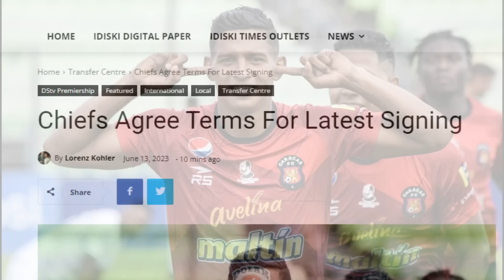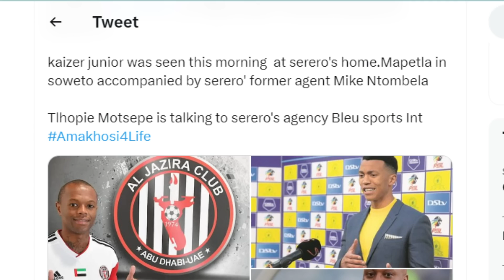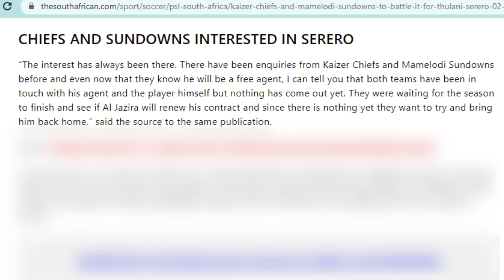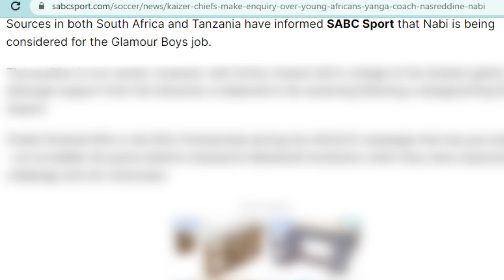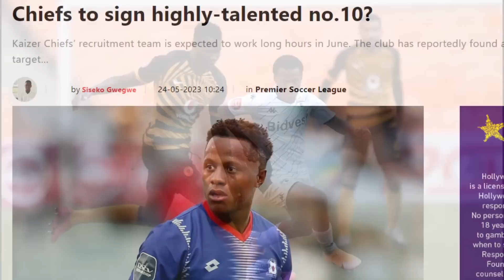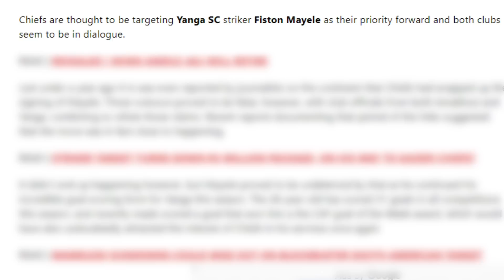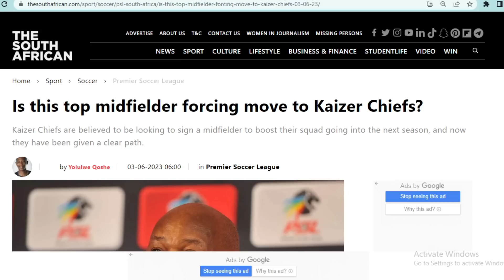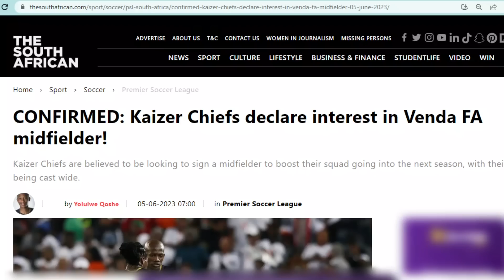8 Promising Chiefs signings 2022/2023| Kaizer Chiefs transfers news!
These are Kaizer Chiefs transfer news today now, Fiston Mayele 6 million rands  bid, Contract offers  on Amakhosi possible  singings this where their money will go.